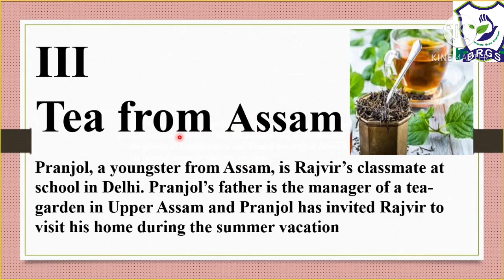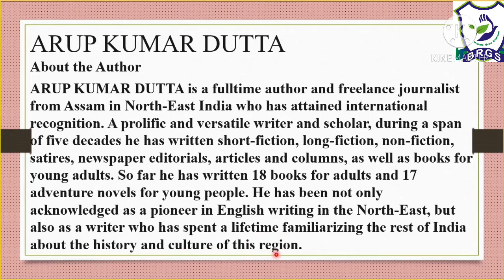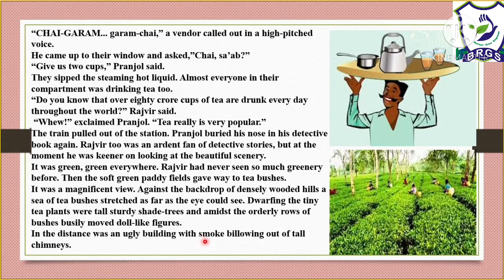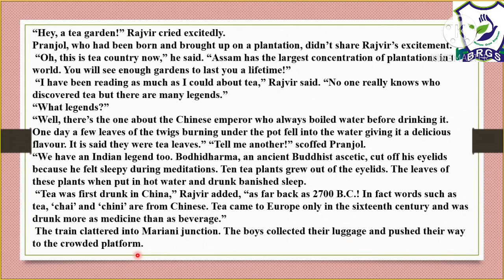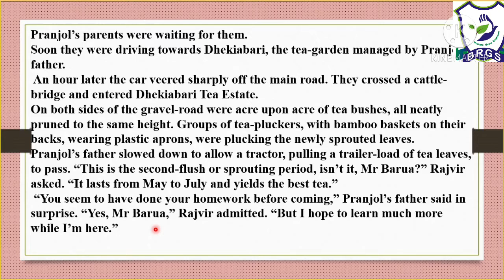CLASS X/English / Ch-7/ Glimpses of India/ Part 3/ Tea From Assam